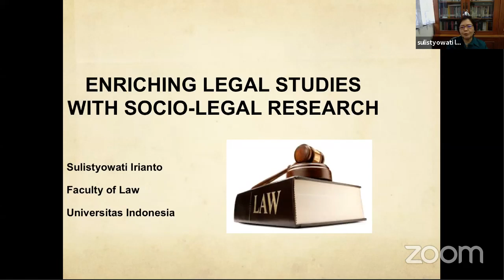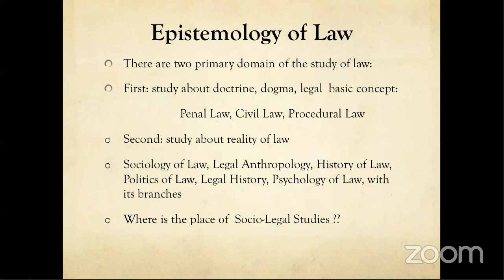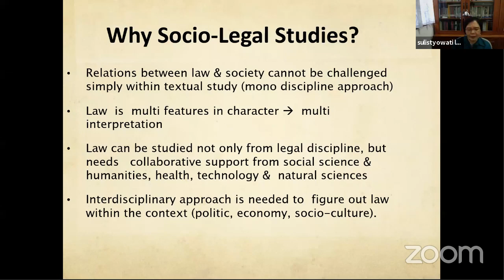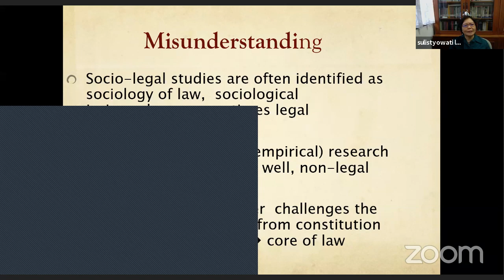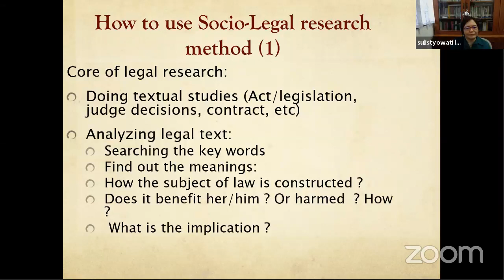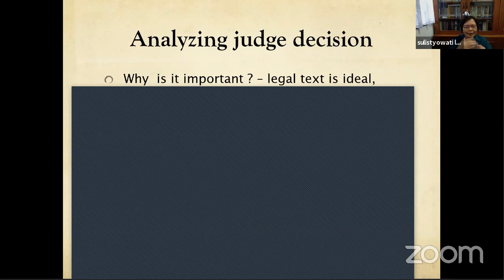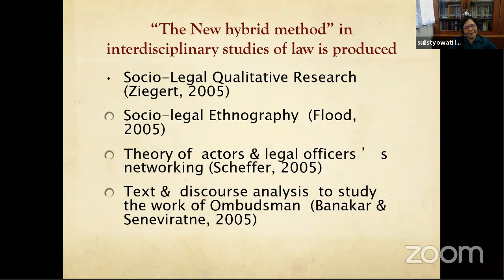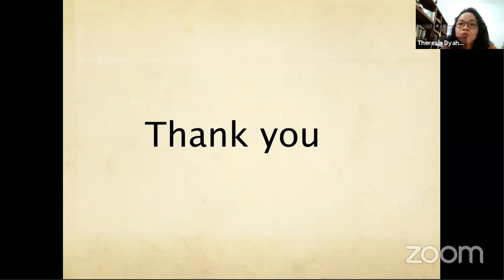Serial Perkuliahan Metode Penelitian Sosio-Legal